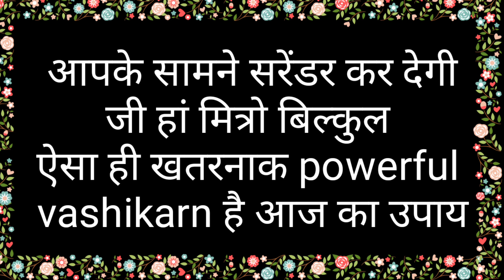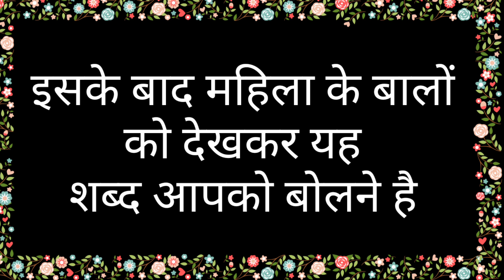इस अंग को देखकर होता है=पावरफुल वशीकरण//जब भी दिखे तुरंत बोल दे ये मैजिकल शब्द//खुदको सरेंडर कर देगी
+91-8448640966